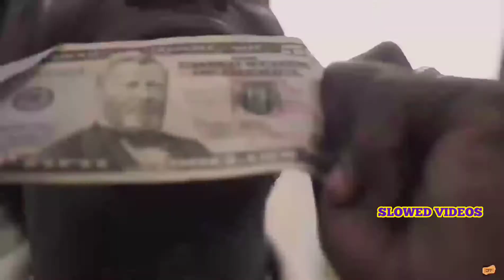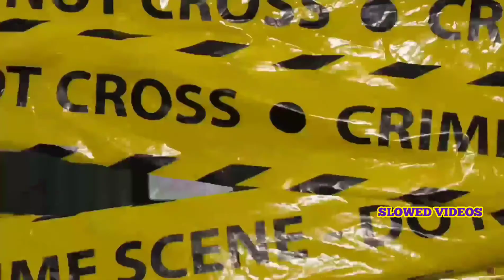Boogotti Kasino - Free 21 (No Take Backs) [Official Slowed Video]